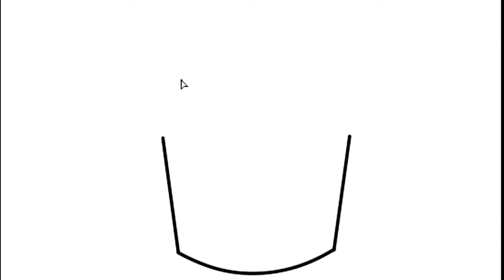How to draw a cute bucket or a pail easy step by step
How to draw a cute bucket easy step by step  Bonbon drawings is a channel for teaching how to draw cute things and easy step by step.